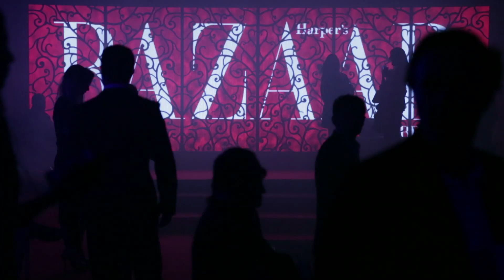Festa Bazaar 3 anos!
Aconteceu na noite dessa quinta-feira (13.11) a festa Caligula - queridinha da cena fashionista de Londres -, que desembarcou no Brasil para comemorar os três anos da revista Bazaar. Powered by Cîroc, o evento aconteceu no rooftop do JK Iguatemi (SP) e contou com a produção da Pazetto Eventos e móveis by 100% Eventos. O convite, criado pela Dom Bosco Convites, já denunciava que a festa seria boa. Nem poderia ser diferente: Make B., Regenerate, o próprio JK Iguatemi e Carmen Steffens apoiaram o evento. Motorola, Baume Mercier e Tory Burch também participaram e o Buffet Fasano foi responsável pelas comidinhas. Só parceiros que nós amamos! Assista tudo em vídeo, com direção de Marco P. Grilo, câmeras de Vinicius Colé e Marco P. Grilo, operador de áudio Flavio Guedes e edição de Luiz Fernando Araújo. Imperdível!